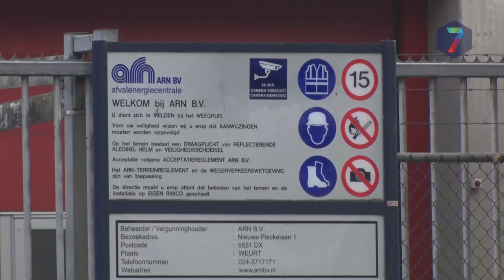RN7 Kort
++ Beuningse burgemeester ontbijt met basisscholieren ++ ARN verbrandt fipronilmest ++ Colleges universiteit vervroegd ++